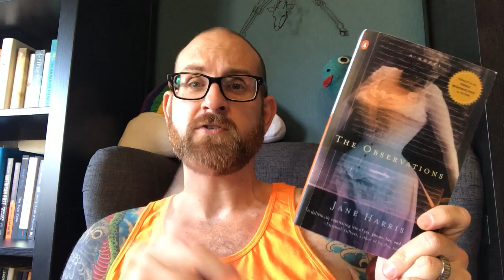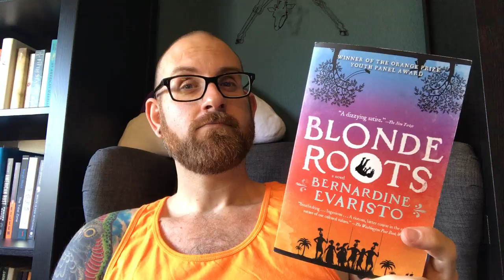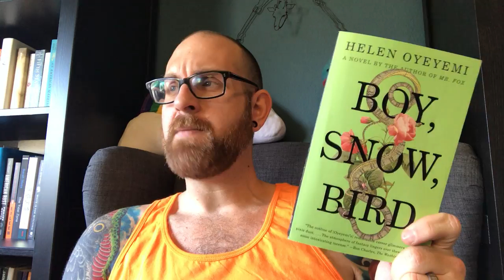Housekeeping & A Backlist Book Haul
Hi everyone! Just a reminder that The Child Finder by Rene Denfeld came out this week. You know how much I love this book, so go pick it up! Also, I have started a Good Reads Group
So, please go join as I will be putting some new content up over there.
I also did some book shopping at my used bookstore! Some more books for your TBR
Books Discussed
1. The Child Finder by Rene Denfeld
2. Love and Other Consolation Prizes by Jamie Ford
3. The Observations by Jane Harris
4. Blonde Roots by Bernadine Evaristo
5. Boy, Snow, Bird by Helen Oyeyemi
6. A Manual for Cleaning Women by Lucia Berlin
7. The Roald Dahl Omnibus by Roald Dahl